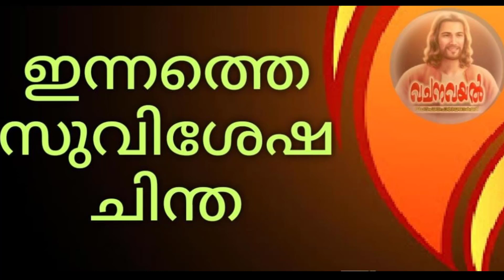Episode 2 / Friday's Gospel / നോമ്പ്കാലം രണ്ടാം വെള്ളി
നോമ്പ്കാലം  രണ്ടാം വെള്ളി